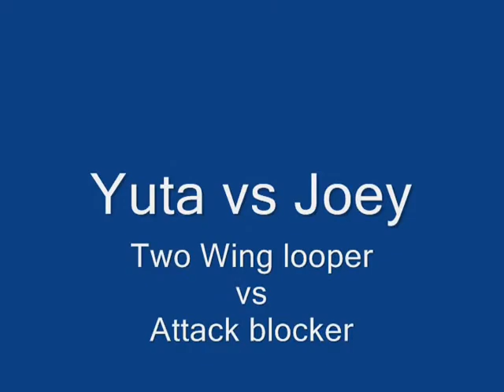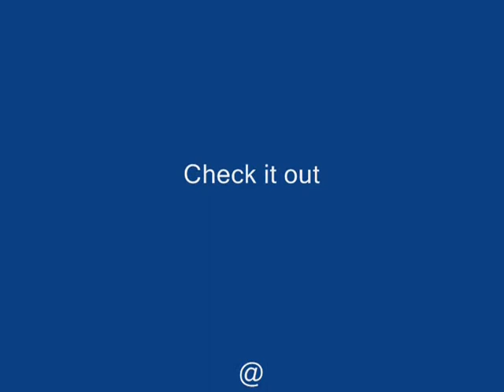Highlights for Week #7 2011 (PATTC Friday RR Team League)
Highlights of PATTC Friday RR Team League.
Player Rank
1. Prachi Jha 2. Kanak Jha 3. Joey Hu 4. Sudhish Iyer 5. Yuta Haguro 6. Terry Tam 7. Andy Chang 8. Brian Chen 9. Thinh Mac 10. Dave Chu 11. Nathaniel Chu 12. Rico Zhou 13. Alice Ren 14. Wim Coekaerts 15. Wei Zhou